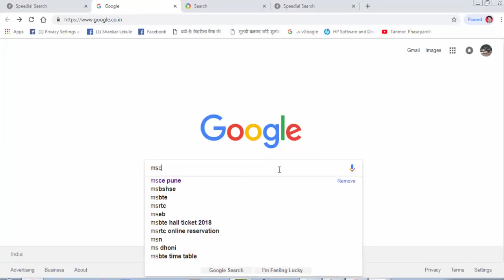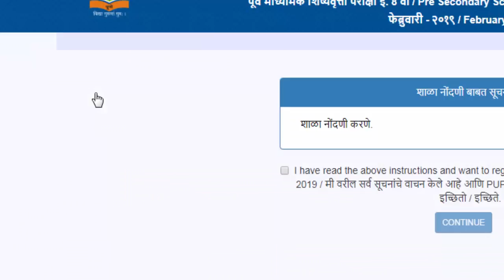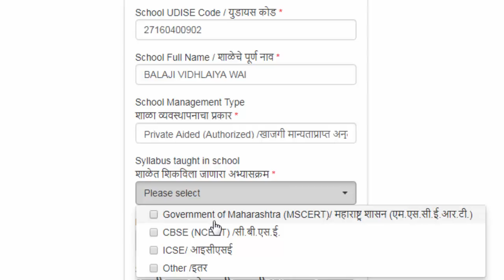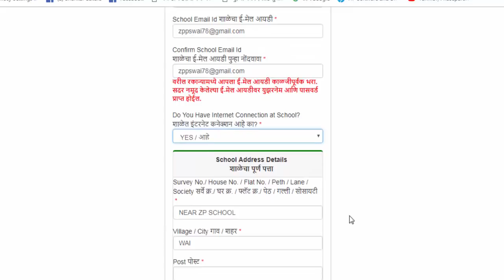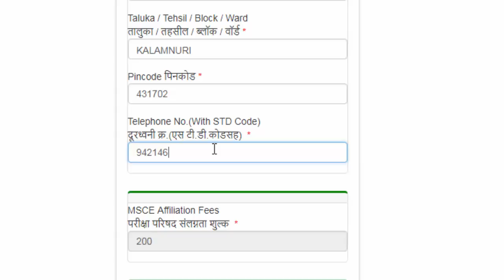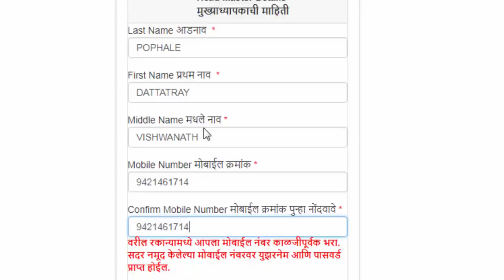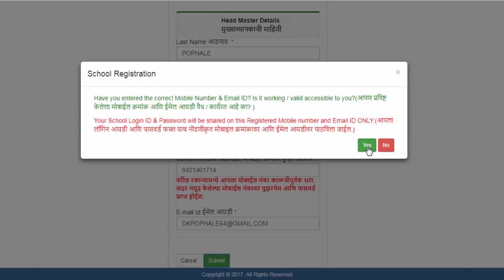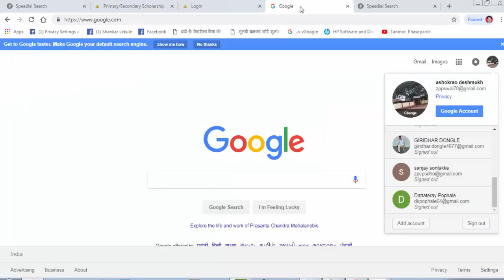PSS (5 वी) - MSS(8वी) साठी शाळा नोंदणी कशी करावी ?